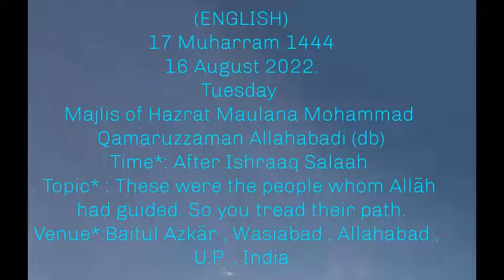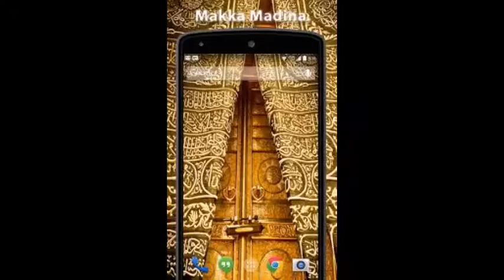MAJLIS AFTER ISHRAAQ (ENGLISH TRANSLATED) -HAZRATH MAULANA MOHAMMAD QAMAR UZZAMAN SAHEB ALAHBADI(DB)